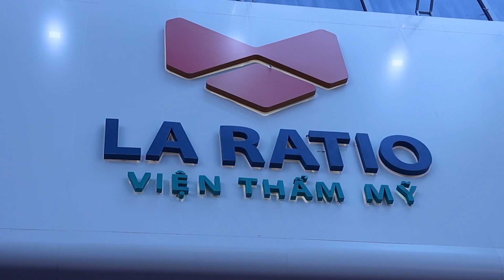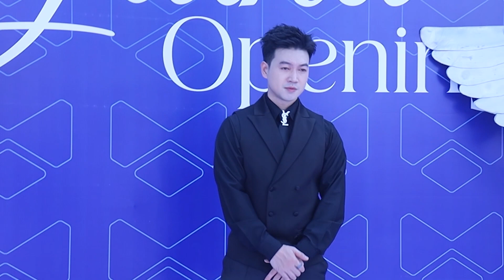Viện Thẩm Mỹ La Ratio khai trương chi nhánh mới tại Quận 1 - Tp.HCM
Sáng ngày 14/01/2024, Viện Thẩm Mỹ La Ratio khai trương chi nhánh mới tại 391E, Trần Hưng Đạo, Quận 1, Tp.HCM.
Phong Cách Lạ chuyên về giải trí showbiz Việt, ẩm thực và thời trang với những thông tin được cập nhật liên tục, mỗi ngày.